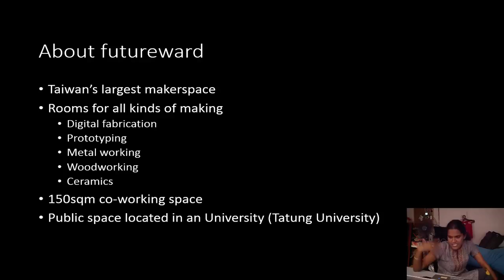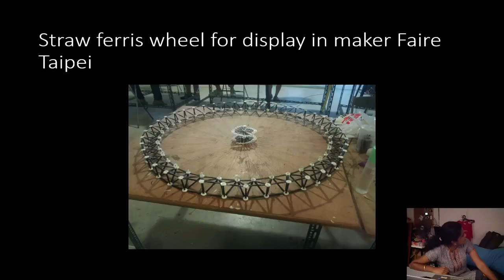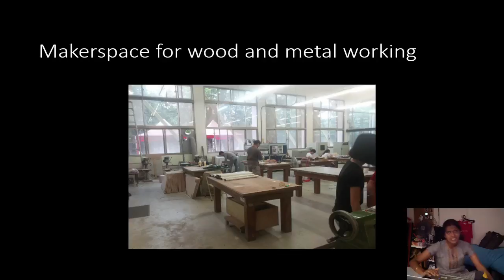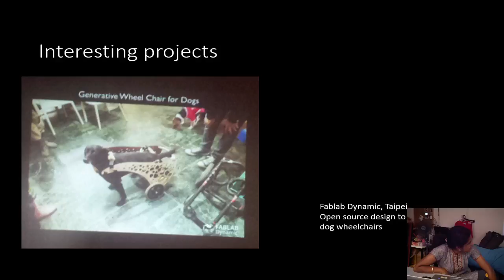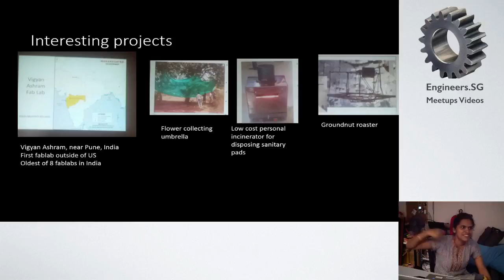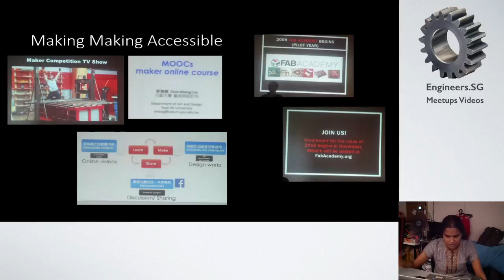FAN2 Taipei - Hackerspace Travelogues 2.0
Speaker: Kiruthika Curic